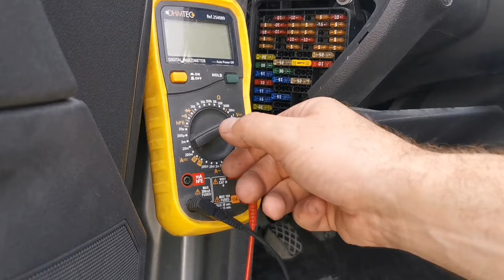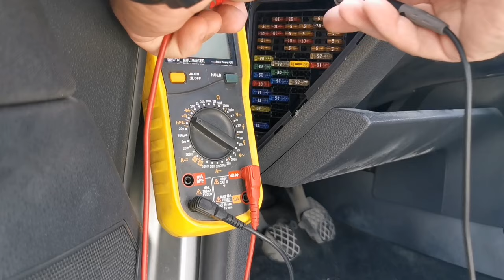Controle tes fusibles comme un pro sans galere et rapidement porte fusible bsi bsm uch bcm